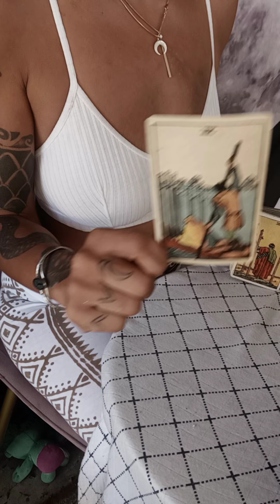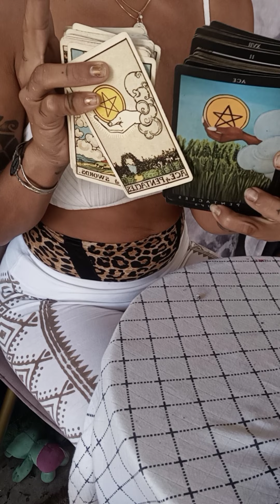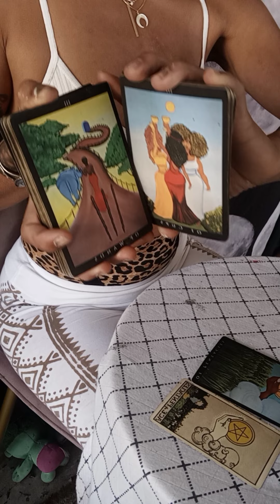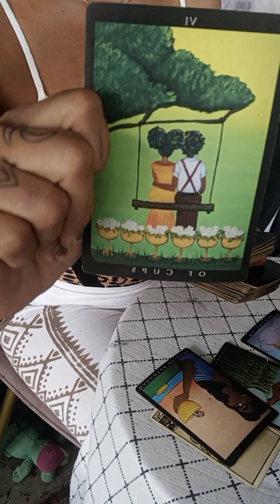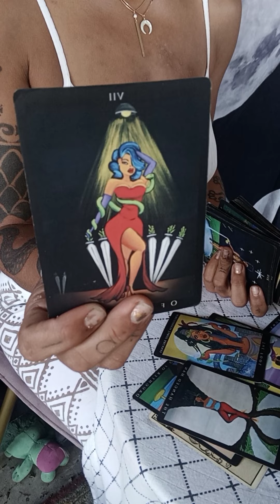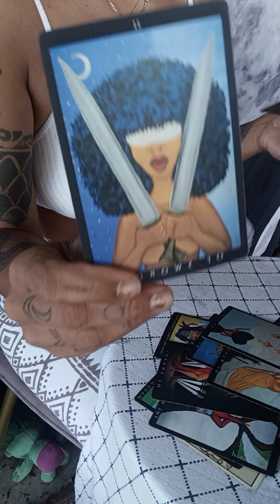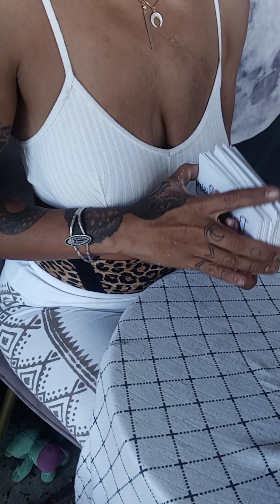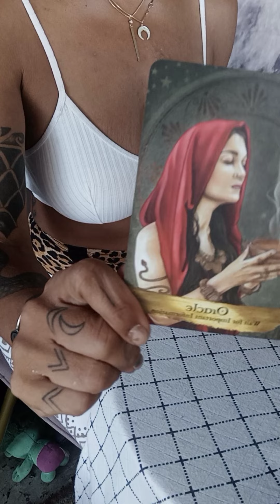ALL SIGNS .YOU'RE NOT GOING TO WANT TO MISS THIS !!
Currently NOT accepting personal readings
To book 📖